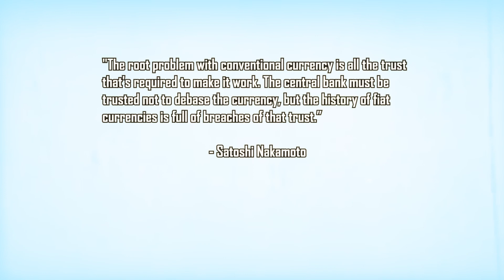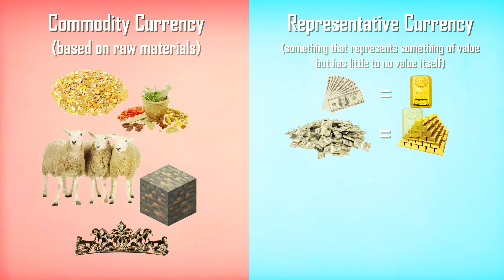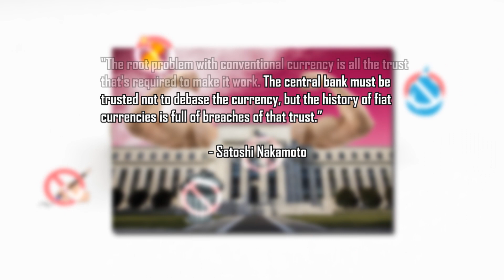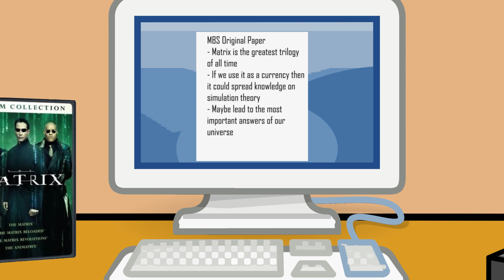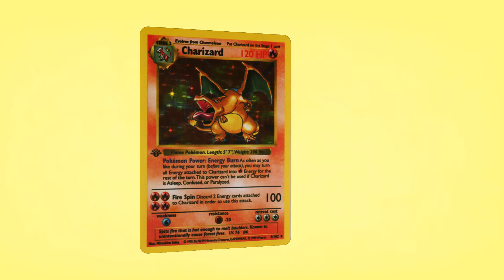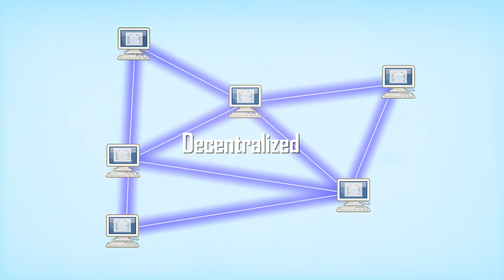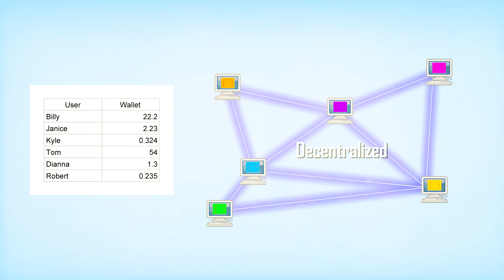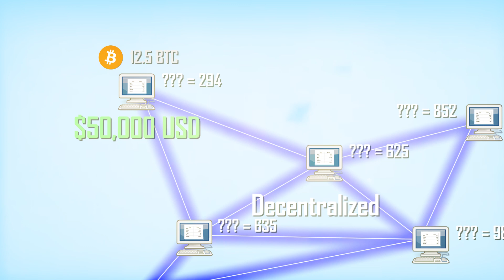❓ What is Bitcoin?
Mentions

My BTC Wallet 🤓:
1FrBSEuzrad4NpeA3hBLAGxCYHx7Kfur1m

0:00 - Intro
0:21 - What is Bitcoin?
     0:41 - Why was bitcoin created?
2:10 - How would a currency that doesn't involve banks be better?
     2:33 - Commodity Currency definition
     2:41 - Representative Currency definition
     3:55 - Fiat Currency definition
4:55 - How does Bitcoin have real monetary value?
     7:59 - Tim Draper's Bitcoin value
     8:23 - Erik Finman's Bitcoin value
     8:57 - Roger Ver's Bitcoin value
9:47 - How does Bitcoin Work?
13:04 - Is Bitcoin Worth It?
     13:28 - Izabella Interview

Music
Who Knows - NICOCO
Millipede - NICOCO
Symphony No.7 in A major op.92 - II, Allegretto - Beethoven
Heavy One - NICOCO
Floating - Podington Bear
The Dream - Project 5am
Lone Trip - Podington Bear